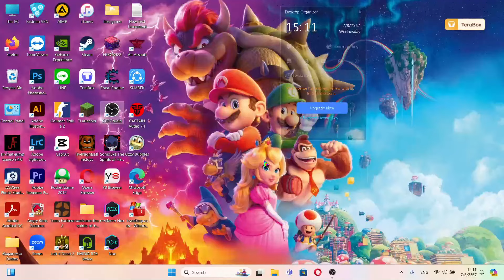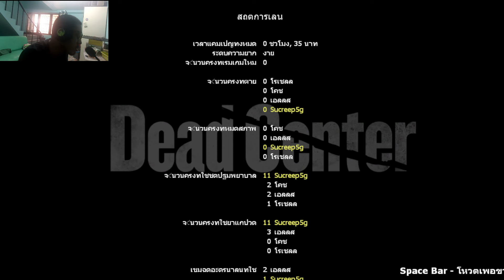Left 4 Dead 2 - Dead Center ยิงฝูงผีดิบกันเลือดสาดกระจายเกลื่อนห้าง Ep . 1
ผมกลับมาแล้ว หลังจากที่ห่างหายกันไปเนิ่นนานหลายเดือนเลย เหตุมาจากหน่วยความจำจะเต็มขึ้นสีแดงเลย